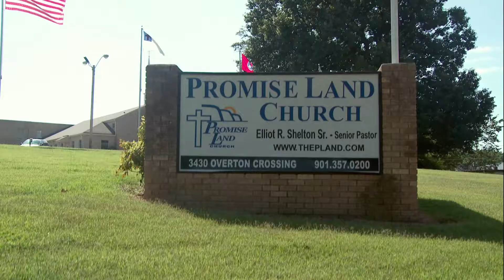Dec 6th 2015 - Pastor Elliot Shelton